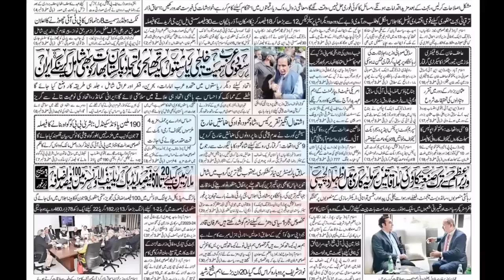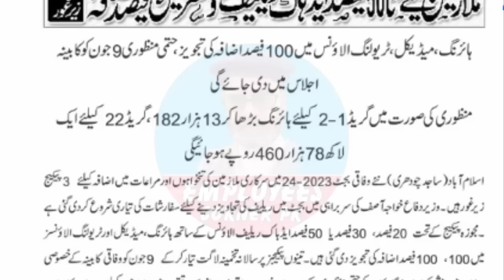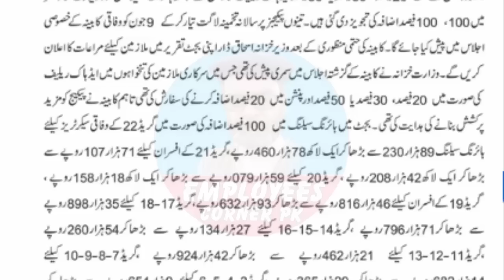Latest News About Increase in Pay and Pension of Govt Employees and Pensioners in Budget 2023-24